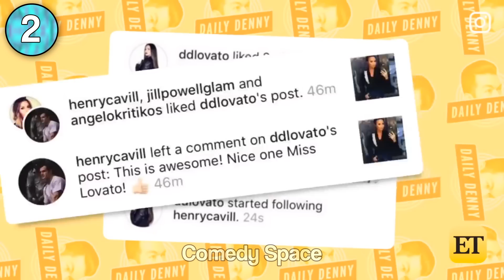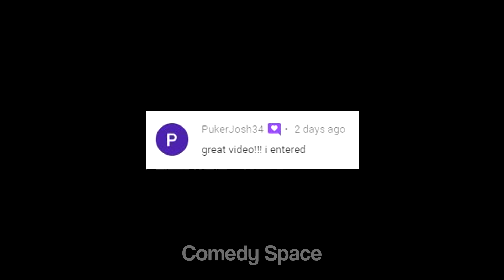Henry Cavill Being Thirsted Over By Female Celebrities!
Henry Cavill Being Thirsted Over By Female Celebrities! (Freya Allan, Amy Adams) ❤️ Welcome To Comedy Space! I'm the owner of This channel (this is NOT a compilations channel) all my uploads are originally made by me with my Voice-over, all clips used fall under fair use because i add commentary with my original editing and i put a lot of hard work into these videos! making Entertaining, Educational and Interesting Videos about your favourite Pop starts & Celebrities and it's all Advertiser Friendly, Family Friendly, clean Pg rating. Suitable for all ages.

🗣This channel mainly focuses on uploading content within the Celebrity Niche, we create videos on Pop stars, Actors & Actresses, Rappers etc. We have a couple of little series' which are 'Celebrities Being Flirted With' and 'Celebrities On Live TV'. Some of our biggest videos to date are 'Michael B Jordan Being Flirted With', 'Celebrities EMBARRASSED On Live TV', 'Leonardo DiCaprio Being Thirsted Over By Female Celebrities!' + More!

*You’re not obligated to participate in the giveaway mentioned in the video. It is ONLY a recommendation and free of choice. The odds of winning is dependent on the number of entries.